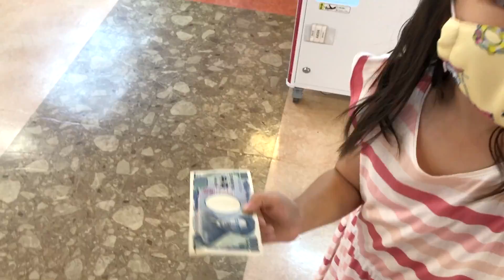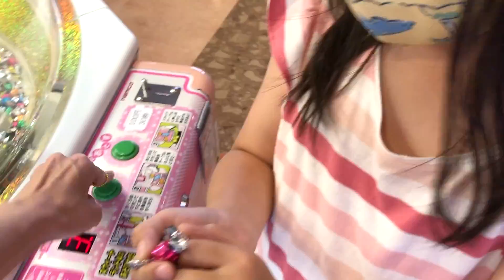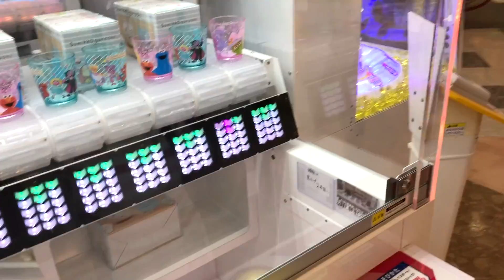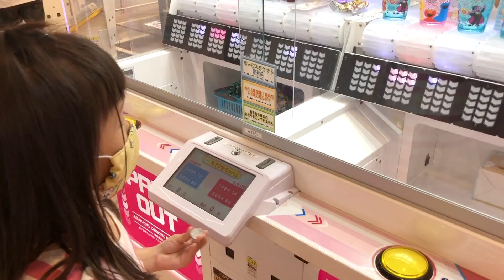クレーンゲームで1000円チャレンジ！小学１年生は何をとる！？【ココロマン普段の様子】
●協力:ホームランスタジアム加古川店 メガコート　玉津店メガパレス
twitterでお得な情報更新中！
ゲームやメダル、イベント情報なども盛りだくさんです！
@yu_megacourt ホームランスタジアムメガコート

 People in our vidoes:
 Mom
 Dad
 Big Brother (High school)
 Big Sister (college)
 Mom2